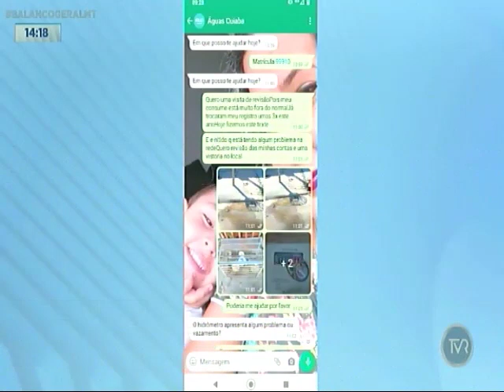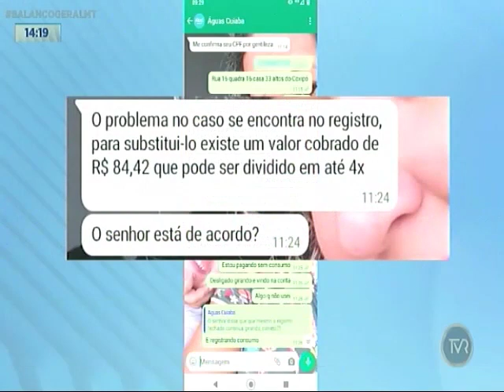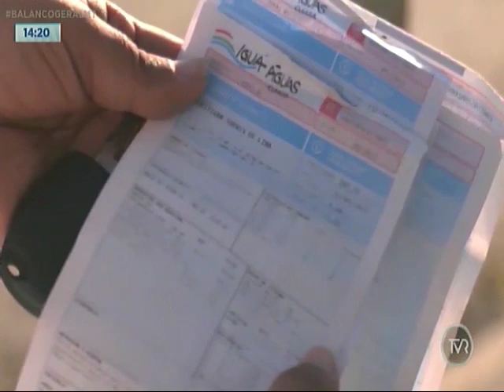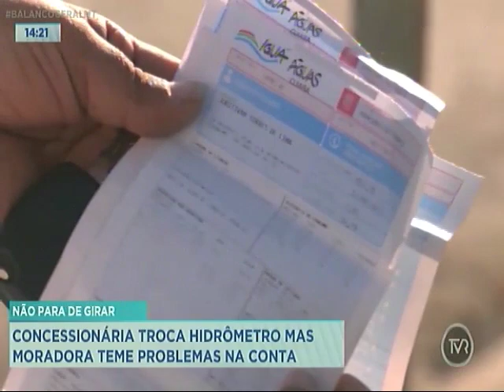Moradora tem hidrômetro trocado em solicitação e paga altos valores de água